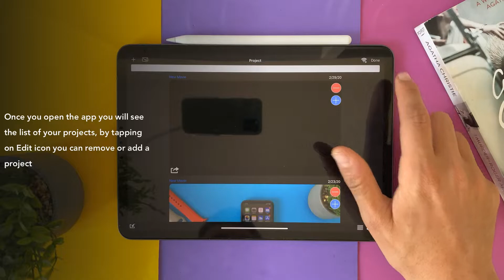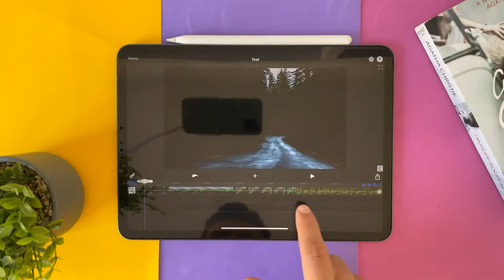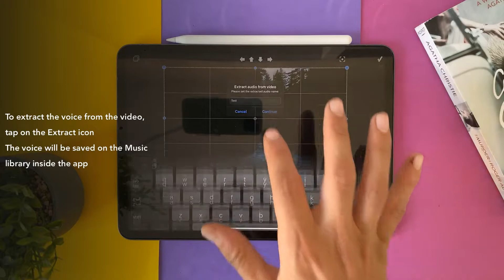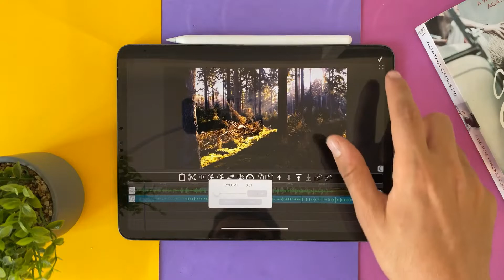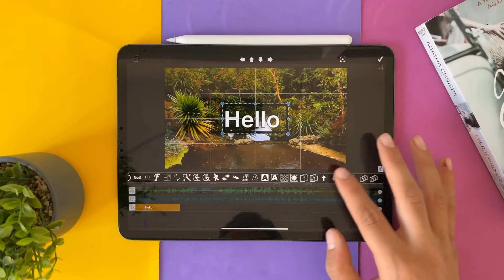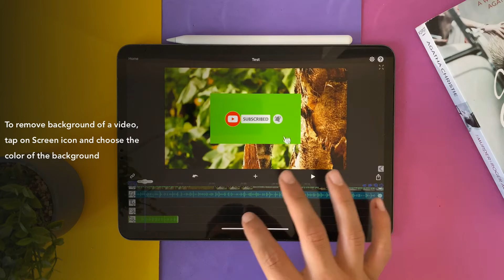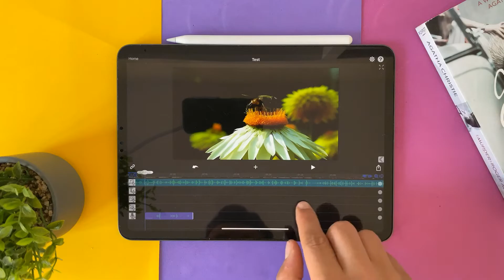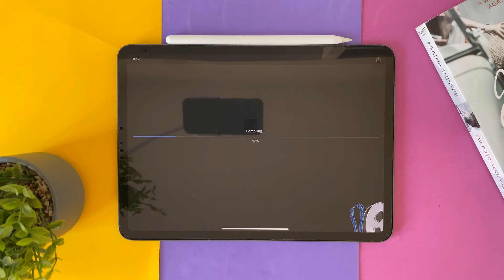MovieSpirit on iPad Pro Full Tutorial | It Is Worth It?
Visit My Online Store for amazing printed designs on T-Shirts, Mugs, Masks, iPhone Cases & Much more...
Moosqadan9.redbubble.com

In this tutorial you will learn how to use MovieSpirit on iPad and iPhone

It cost 9.99$ but it worth it

Some highlighted features inside the app

- Once you open the app you will see the list of your projects, by tapping on Edit icon you can remove or add a project

- To add a new project, tap on the + icon
- Then choose the Aspect Ratio, Video Quality, Output Quality and more

- By moving you finger left and right you can move the timeline

- To trim the video, tap on the Trim icon where you stoped the timeline

- To delete an object, tap on the Delete icon

- To appear the grid lines, select the video and tap on the Grid icon in the up right corner

- To change the tone, tap on the Tone icon and change Brightness, Contrast and Saturation

- Tap on the Gradual Opaque, and choose the shape of the opaque effects on your video

- To crop a video, tap on Crop icon and choose the aspect ratio

- To flip the video, tap on Flip icon then choose horizontal or vertical flip

- To change the volume of the video sound, tap on the Volume icon and slide the bar to left or right

- To extract the voice from the video, tap on the Extract icon. The voice will be saved on the Music library inside the app

- Adjust the speed by tapping on the Speed icon

- Tap on Effect & Filters icon to choose the Filters and Effects

- You can add a music from downloading free music from YouTube, Importing from Computer using a link, importing from iCloud or extract voice from the videos on your Camera Roll

- To resize an object, tap on Resize icon and slide the bar to left or right

- You can move an object by press and move your finger or using the top arrows

- To relocate the object position to center, tap on Center icon

- To rotate an object, tap on Rotate icon and change the degree

- By selecting an object, tap on Transition icon then choose one of the transition

- You can change the duration of the in or out transition by sliding the duration icon to left or right

- Tap on Duration icon to change the time

- To add animation, tap on Animation icon and choose one of the animations. You can change the animation duration from the top slider

- To remove background of a video, tap on Screen icon and choose the color of the background

- To take a screen shot, tap on Photo icon then the photo will be add to timeline and also to your Camera Roll

- You can add FX effects from MovieSpirit library

- You can add or purchase an intro from MovieSpirit library

- Change an object opacity, by tapping on Opaque icon and slide the bar to left or right

The Best Free Video Editing App For iPhone | Edit Video On The Go Like A Pro
How To Download & Import Music To iMovie For Free On iPhone iOS 13 Without Apple Music